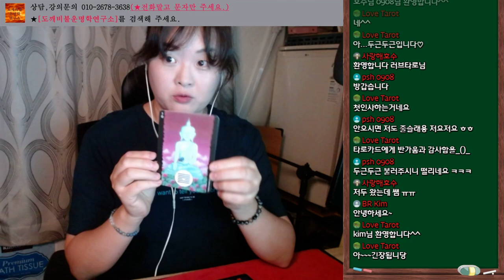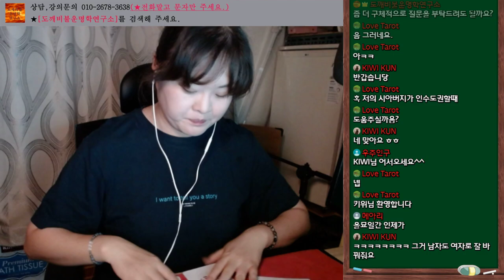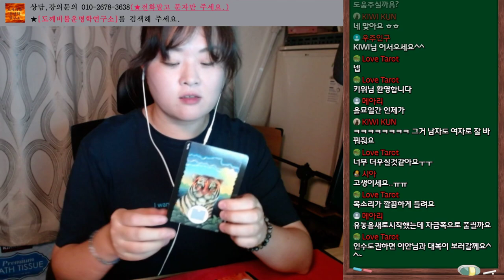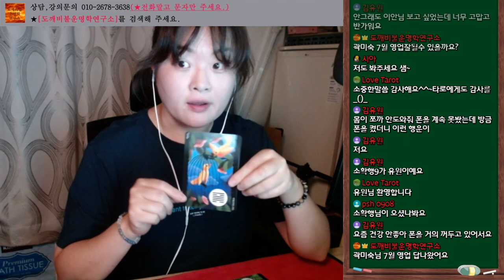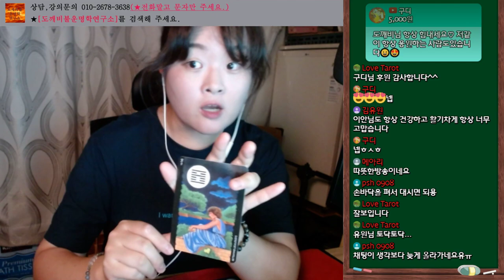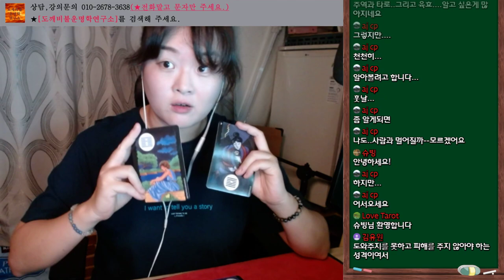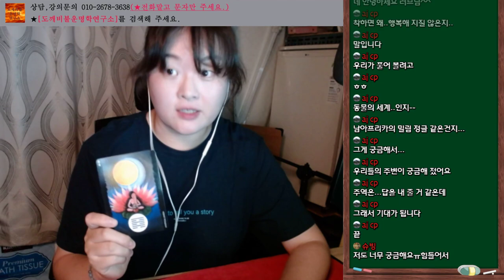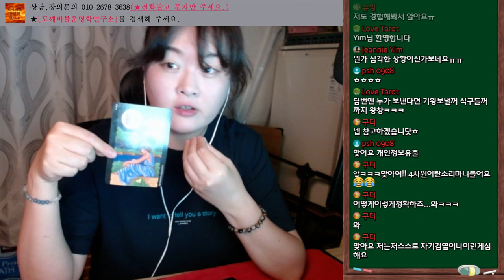[실시간방송]주역러브타로 오랜만의 급라이브!!!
*구디님 10,000원 후원감사드립니다! ^^